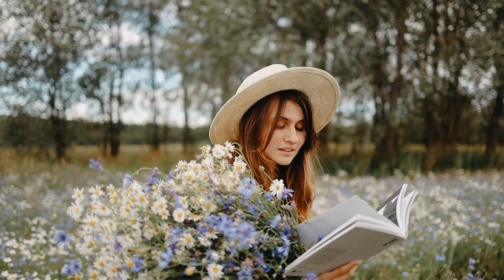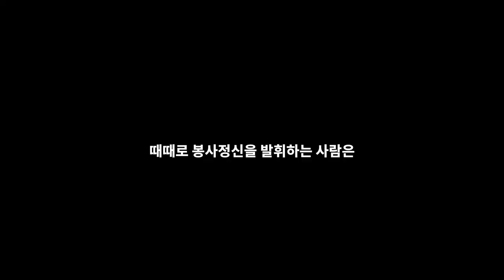새로운 삶을 살기 위한 두번째 결단